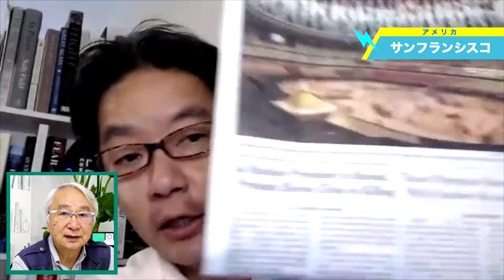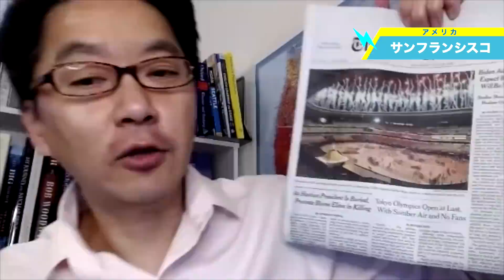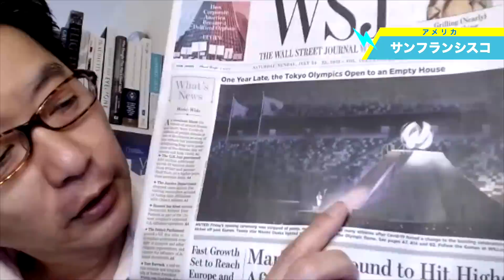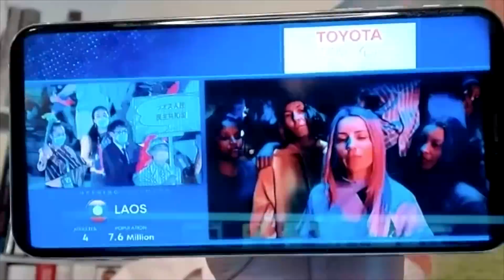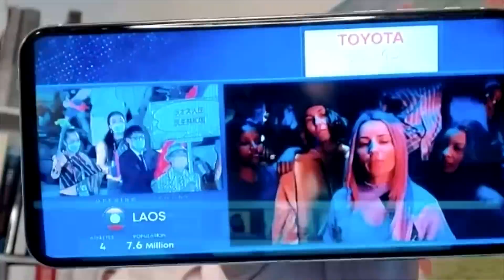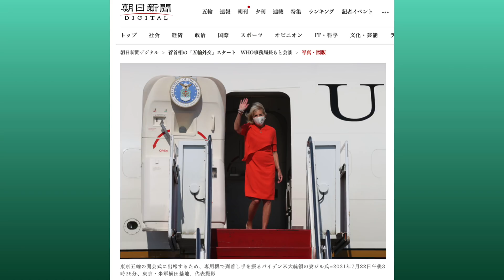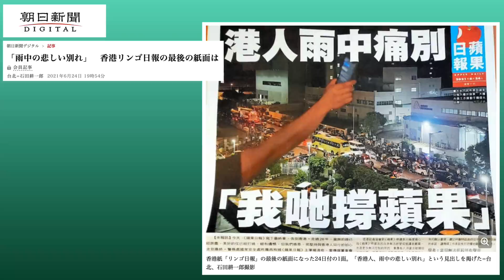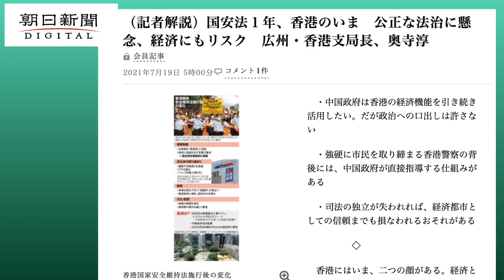始まった東京五輪 米中はどう見てる⁉【米中のはざま どうする！日本】20210726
ここでなければ聞けない話！反中の結論ありきのお手軽情報ではない中国の今、ワシントンニューヨークではない勃興する西海岸から見る米国、ここで暮らす市民の生活を肌で感じる特派員が語り合う米中と日本。コロナ感染爆発の中で強行された五輪とそれを進める政府を米中はどう見ているのか・・・広州・香港から奥寺淳、米国サンフランシスコから尾形聡彦、現場を走る二人の話はリアルです。今年の日本を考えるために聞き逃せない１時間。